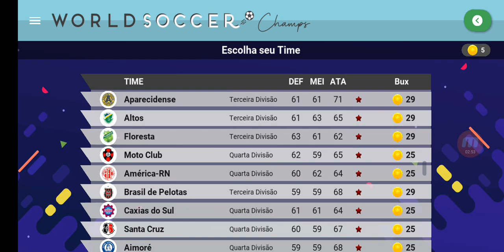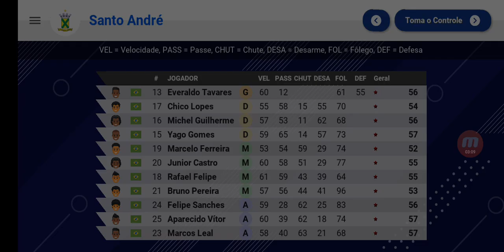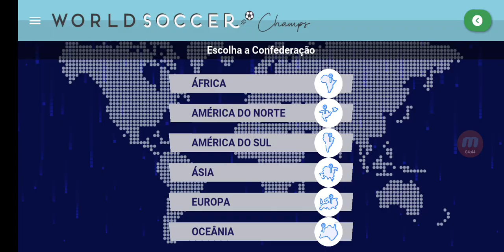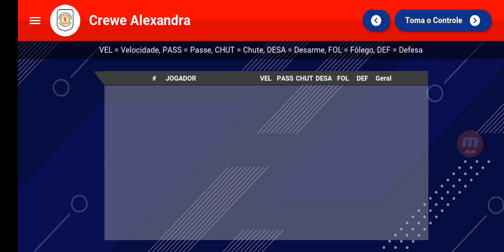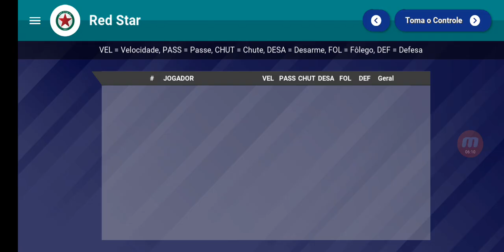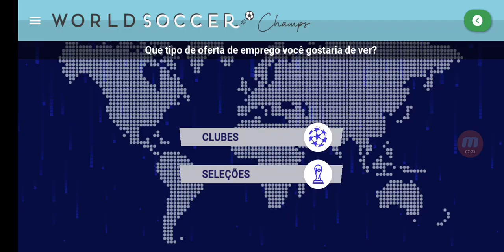WORLD SOCCER CHAMPS VERSÃO PREMIUM. INICIO SANTO ANDRÉ NO CAMPEONATO PAULISTA.worldsoccerchamps EP1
inicio de una carreira no Santo André. campeonato seríe D valendo 00 reais.